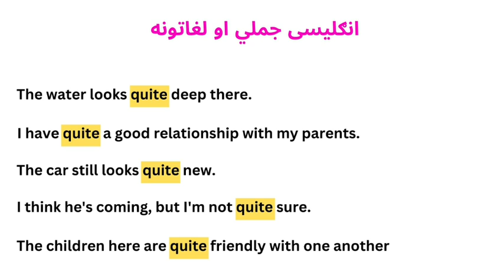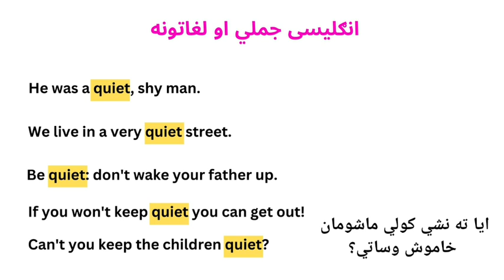English Sentences in Pashto - انګلش جملي پښتو کي